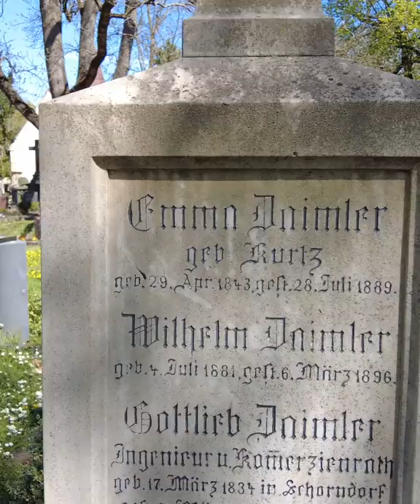[Szorty z Niemiec#9] Co Niemcy robią w Wielkanoc. Święta w Kościele Ewangelickim. Polska msza.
Wesołego Alleluja. Dziś Wielkanoc więc kilka przemyśleń pod pustym kościołem w Stuttgarcie.

Listek Elf to:
🇩🇪| Vlog z Niemiec
⁣⁣⁣⁣⁣💱| Polityka, pieniądze, gospodarka
🥑| Praca, jedzenie i zdrowie
🚲| Na rowerze codziennie🚴🚴‍♀️🚴🚴‍♂️